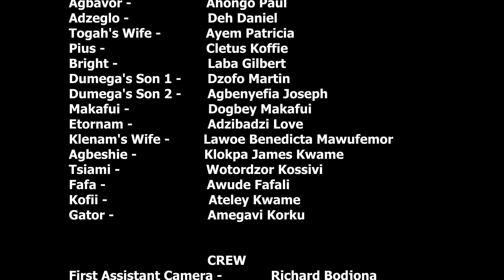Anyigbanya Episode 02 - Ewe Movie Series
Ewe Movie Series ( Anyigbanya Episode 02) showing on Avenor TV.